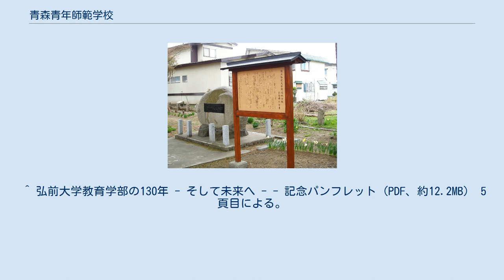青森青年師範学校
青森青年師範学校 （あおもりせいねんしはんがっこう） は、1944年 （昭和19年） に設立された青年師範学校である。
 弘前大学野辺地分校跡の碑 青森青年師範学校の前身、青森県立実業補習学校教員養成所は、青森市浪打 （現・花園2丁目） にあった青森県師範学校 （のちに官立青森師範学校男子部） 校内で発足した。
1944年4月に官立青森青年師範学校となった際も、引き続き同地を使用していたが、1945年7月の空襲で校舎を焼失した。
1945年10月、野辺地町から提供を受けた、野辺地国民学校女子部校舎 （上北郡野辺地町大字野辺地字野辺地351ノ1） に移転した。
同校地は後身の新制弘前大学に継承され、教育学部野辺地分校 （当初は弘前大学野辺地分校） となり 2年制課程が置かれた。
野辺地分校は 1960年3月で廃止となり、弘前の本校に統合された。
 1946年に設置された附属青年学校は 1947年に新制中学校となり、1951年4月には弘前大学教育学部附属野辺地中学校となった。
附属野辺地中学校は1966年3月に廃止され、弘前大学教育学部附属中学校に統合された。
 2003年、野辺地町立野辺地中学校の南隣に、「弘前大学野辺地分校跡」 記念碑が建立された。
各書籍の詳細は、関連書籍を参照。
 ^ 『青森市史 : 第1巻 教育編』 274頁-275頁による。
 ^ a b 弘前大学教育学部の130年 - そして未来へ - - 記念パンフレット (PDF、約12.2MB） 4頁目による。
『青森市史 : 第1巻 教育編』 274頁-275頁や 『青森県教育史 : 第2巻』 1038頁-1040頁では、柿崎守忠校長の次は神守夫校長となっている。
 ^ 『青森市史 : 第1巻 教育編』 274頁-275頁によれば、校長事務取扱。
 ^ 弘前大学教育学部の130年 - そして未来へ - - 記念パンフレット (PDF、約12.2MB） 5頁目による。